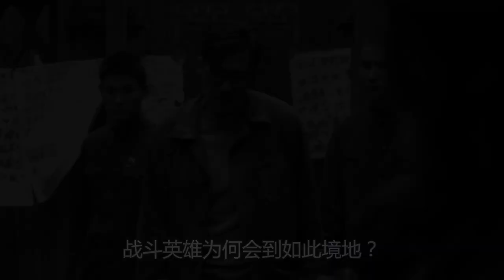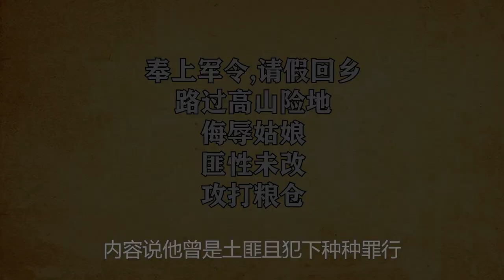他在戰場上浴血拼殺，是人人敬仰的戰斗英雄，為何後來被判死刑？